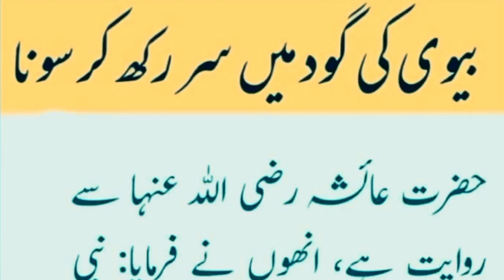Bivi ki goud ma sir rakhna بیوی کی گود میں سر رکھنا